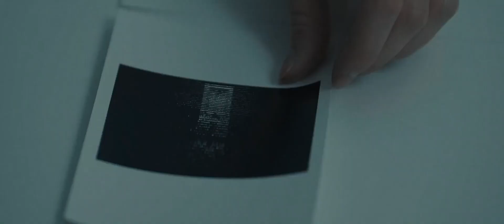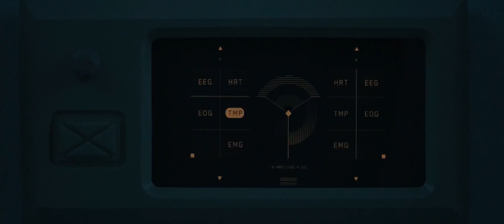Come True (2020) Tráiler en Español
Hola amigos de youtube, hoy les traigo un video, espero que les guste...